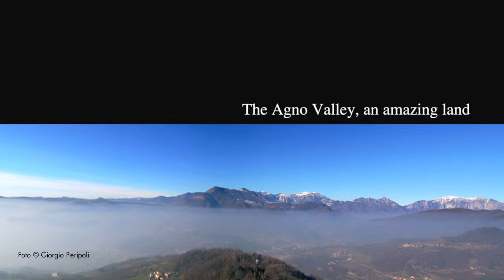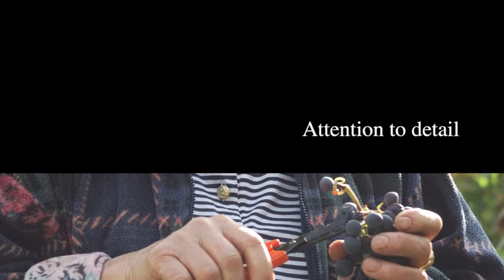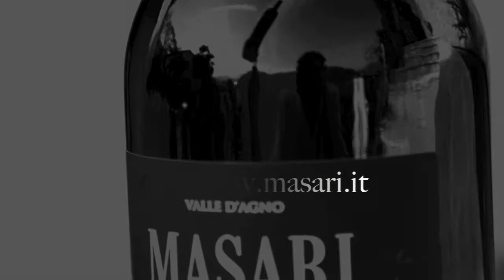MASARI Wine Art - 2013 Harvest - English Version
"We are in the MASARI Vineyard on the eastern slope of the Agno Valley, where the soil is calcareous and rich in clay, at an altitude of almost  400 metres above sea level.
We are harvesting fantastic grapes;  the berries are small with thick skins, which will give the wine fullness and complexity.
We have always worked the land naturally, we want the vines to be in an intact ecosystem."
MASsimo e ARIanna
MASARI WINE ART